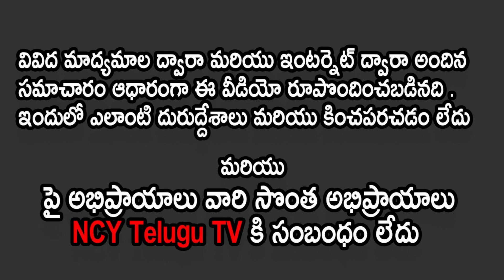తెలంగాణాలో ముందుస్తు ఎన్నికలు | Telangana CM KCR Hints For Early Elections | DK Aruna | NCY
Watch to తెలంగాణాలో ముందుస్తు ఎన్నికలు | Telangana CM KCR Hints For Early Elections | CM KCR | DK Aruna | NCYTELUGUTV